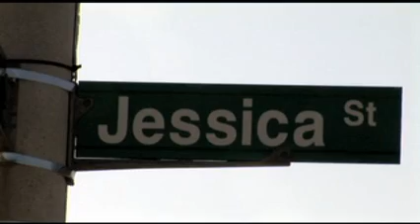Dong and Tina - Wedding MTV